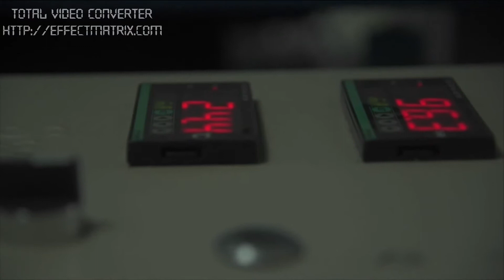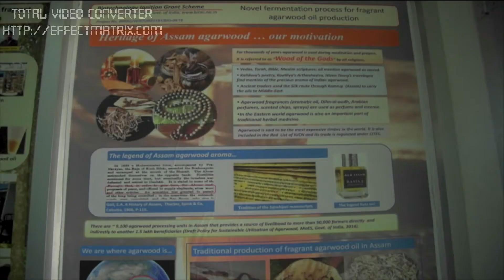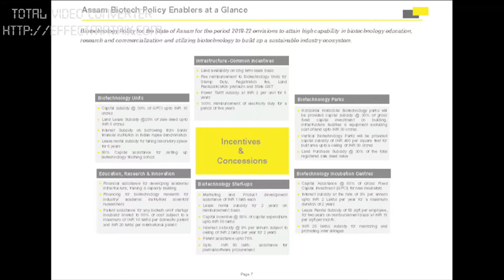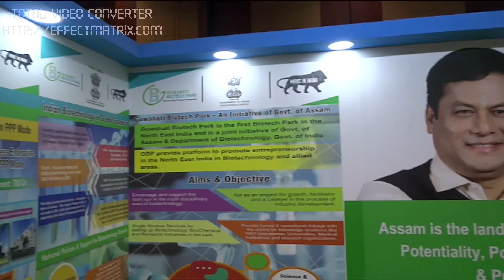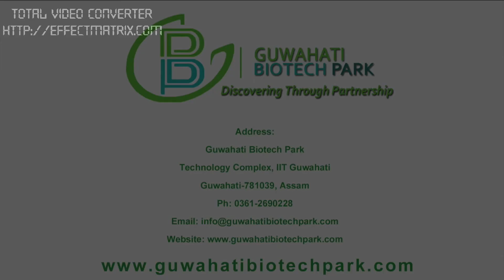Guwahati Biotech Park (GBP) Corporate Video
Guwahati Biotech Park (GBP) - is a visionary project of Assam Government which aims to promote biotech - entrepreneurship and industrialization in the state. The major stake holders of GBP comprises of Science &amp; Technology Department, GoA, Department of Biotechnology, Govt. of India &amp; IIT Guwahati.
The important components of the park are-
1. Incubation Centre,
2. Business Support Facility
3. Business Enterprise Zone,
4. Consultancy Cell.
Guwahati Biotech Park
Technology Complex
IIT Guwahati
Guwahati-781039